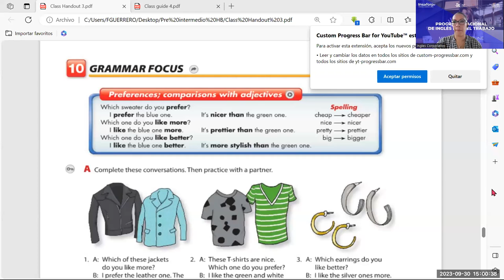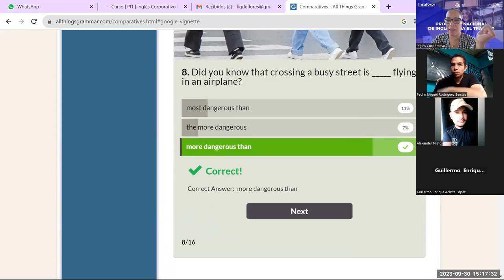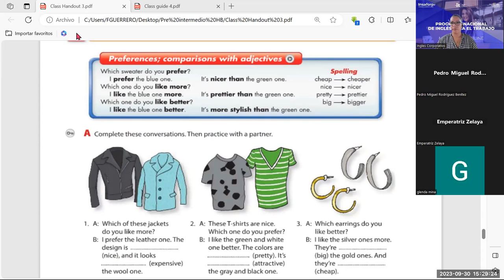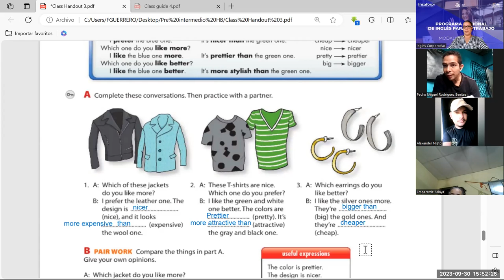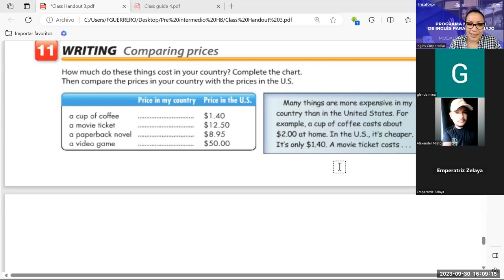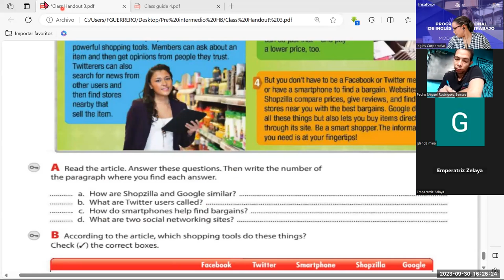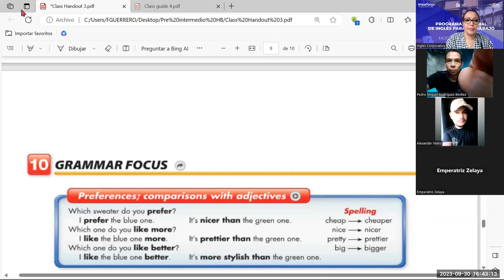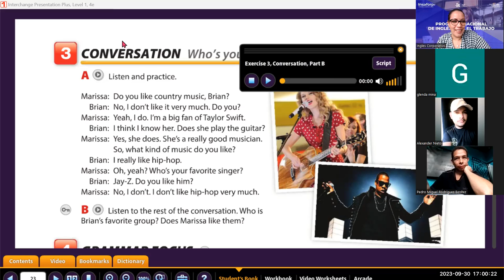sesión-06-30-09-2023- PI1-01-TURNO-C-09-23-Guerrero- Comparatives review